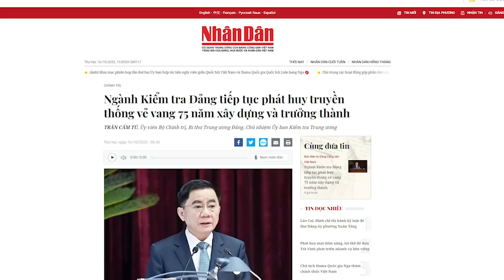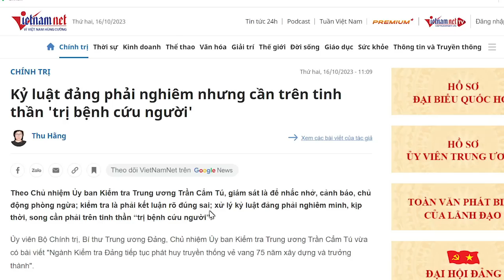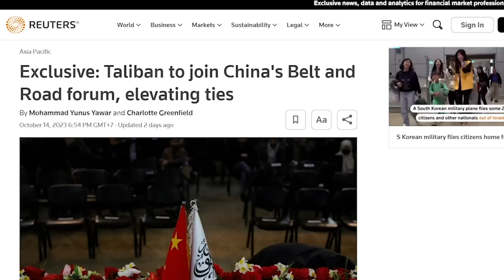Kỷ luật nghiêm, cơ chế lỏng. Ông Tổng bất lực không biết nguyên nhân tại sao!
Việc đánh tham nhũng chỉ là hớt phần ngọn, cái gốc là thể chế chính trị vẫn còn đó. Bên trong thể chế này là những cơ chế lỏng lẻo, tạo điều kiện cho quan tham rút rỉa, rồi che đậy. Như vậy, làm sao diệt được tham nhũng? Đó là lý do, vì sao ông Trọng càng chống thì tham nhũng càng bùng. Ông Trọng chống tham nhũng như cắt tỉa hàng rào, cắt xong thì chồi non lại mọc lên và thậm chí còn tươi tốt hơn trước.